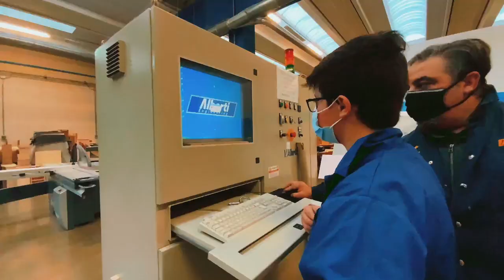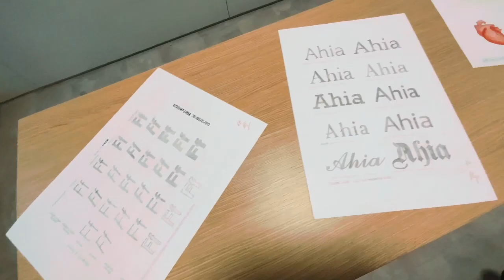Cfp "G. Terragni" Meda - open day a.f. 2021/2022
Figure professionali, tour delle aule e dei laboratori del Cfp "G. Terragni" di Meda di Afol Monza Brianza